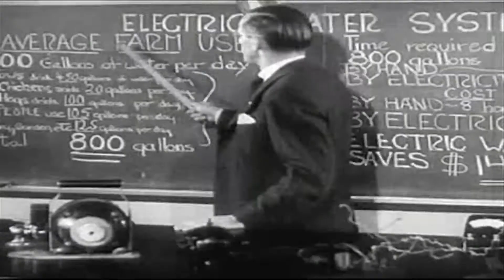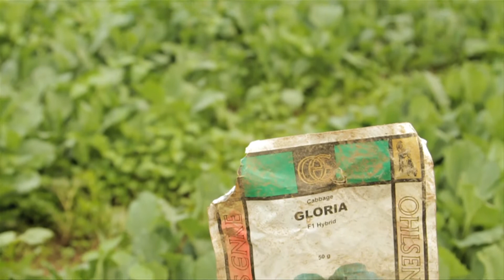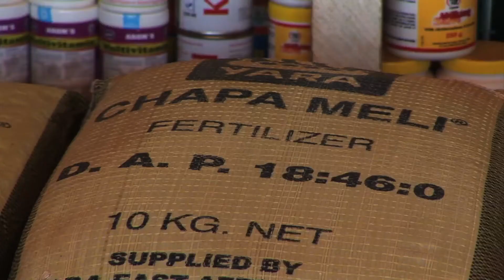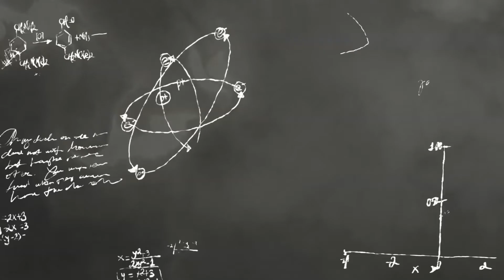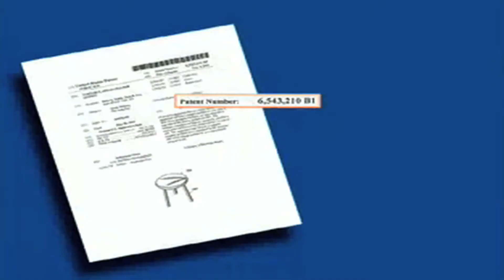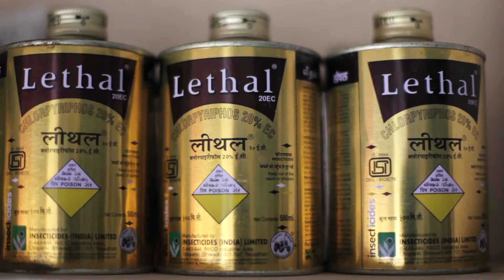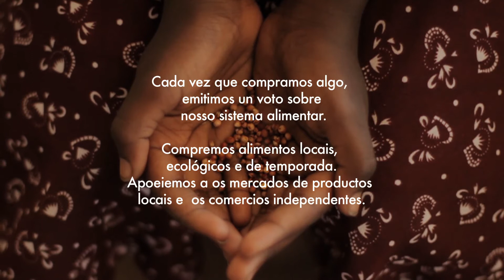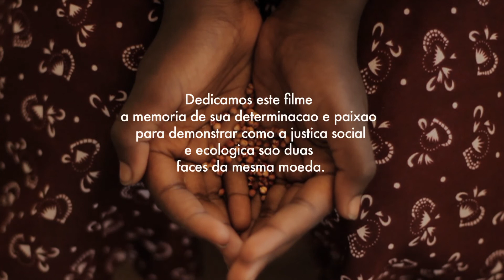Sementes da Liberdade (Seeds of Freedom) [português BR]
A história da semente se tornou uma das perdas, controle, dependência e dívida. Foi escrita por aqueles que querem fazer lucro enorme do nosso sistema alimentar, não importa o que o verdadeiro custo. É hora de mudar a história.
Produzido pela Fundação Gaia e da Rede de Biodiversidade Africano, em colaboração com MELCA Etiópia, Internacional Navdanya e grãos.

"The story of seed has become one of loss, control, dependence and debt.
It's been written by those who want to make vast profit from our food system, no matter what the true cost.
It's time to change the story.

Produced by The Gaia Foundation and the African Biodiversity Network, in collaboration with MELCA Ethiopia, Navdanya International and GRAIN.

Thanks to all those involved in making this film possible.
Produced & Directed by Jess Phillimore
Camera - Jess Phillimore, Jason Taylor, Damian Prestidge."

Just for dissemination purposes.